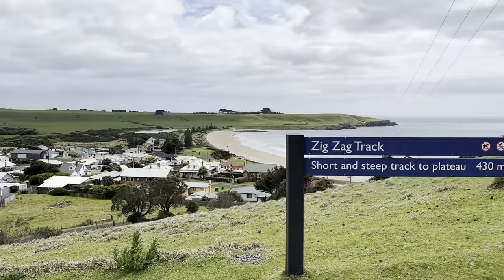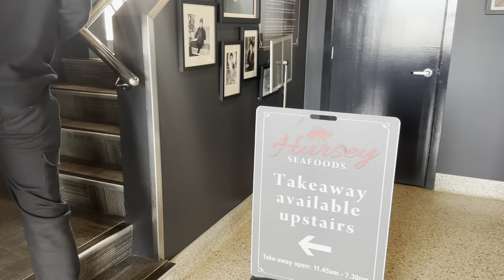We Climbed The Nut In Tasmania!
Come along for the climb and see why The Nut is a must visit!

Join us in Stanley, Tasmania, as we take on The Nut! This iconic landmark gave us stunning views, a great hike, and a true taste of Tasmania’s natural beauty.